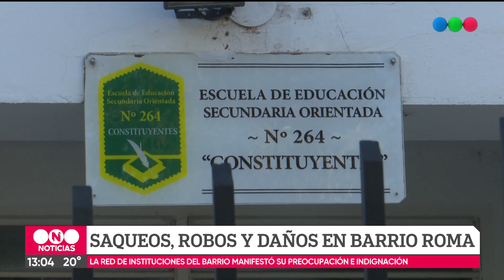Saqueos, robos y daños en instituciones de barrio Roma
Desde la Red de Instituciones hicieron pública su preocupación e indignación ante el continuo ataque a los bienes que son de la comunidad: en éstos últimos días la Escuela Constituyente ha sido saqueada, en tanto el Club Independiente también ha sufrido robos y daños en su patio externo.